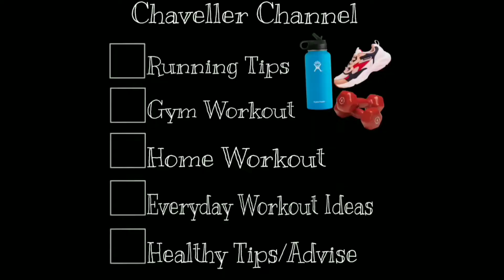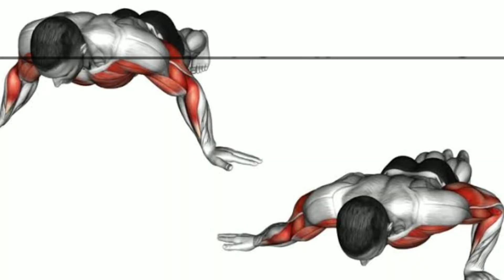Archer Push Up VS. Typewriter Push Up//Chaveller Channel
What is Archer Push Up?

Archer push-ups, also known as side-to-side push-ups, are an advanced push-up variation. To practice archer push-ups, start in a push-up position with your hands placed wider than shoulder - width apart keeping your body in astraight line, bend one elbow while keeping the opposite arm straight.

What is Typewriter Push Up?

Once  you've mastered the archer push-up, up the challenge level with typewriter push ups. Practice typewriter push-ups by following the same steps as the archer push-up. But instead of returningto the plank position after one rep, shift your bodyweight to the opposite arm while still in the negative phase of the push up.

To get notified for upcoming videos just hit our bell icon.